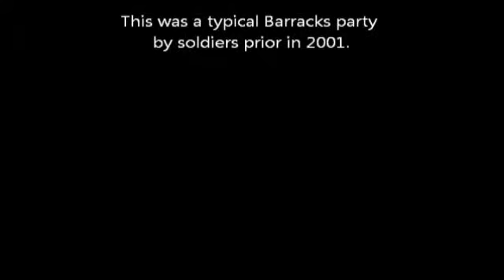barracks party 2001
Fort hood , Feb 18, 2001